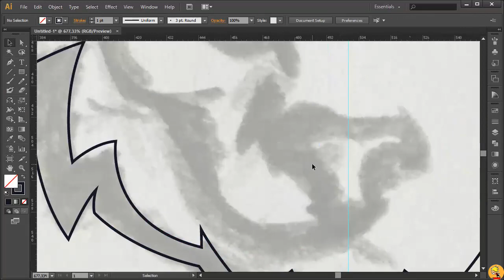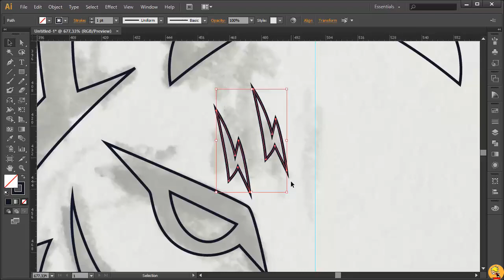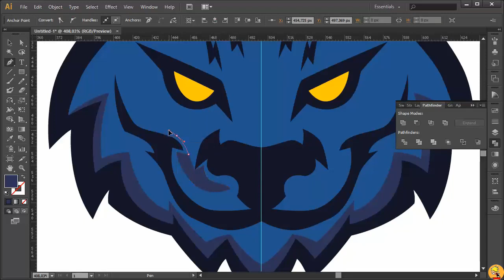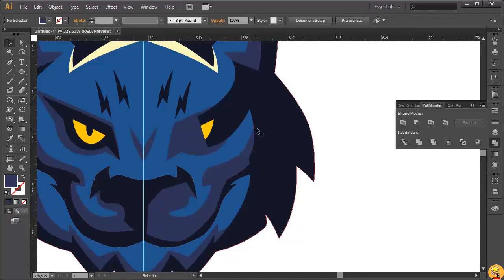Cat Mascot Logo | Speedart